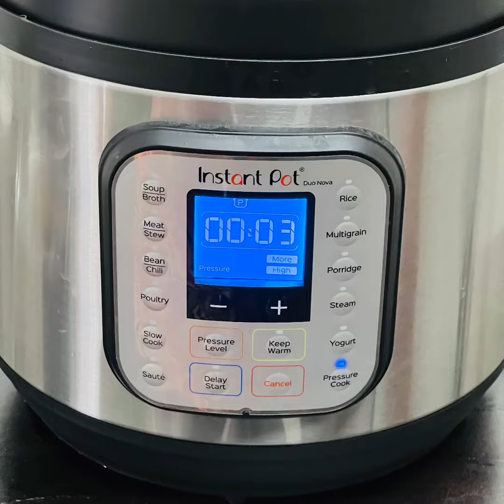EASY Shahi Paneer Recipe (Instant Pot)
Shahi paneer is a rich, creamy, and exotic curry made with Indian cottage cheese. This royal and exotic dish is very easy to make when made in the Instant Pot. Cubes of cottage cheese simmered in a mildly spiced, luscious, and silky curry is perfect for parties and celebrations. Pairs so well with naan and jeera rice.

for the full recipe.

Ingredients:
2 cups paneer (16 oz)
2 medium onions
1 teaspoon ginger paste
1 teaspoon garlic paste
¼ cup cashew
½ cup yogurt
2 tablespoon ghee
1-2 green chili slit
1 cup water

Whole spices:
1 bay leaf
1 inch cinnamon
5 cloves
½ teaspoon black pepper

Finish with:
¾-1 teaspoon salt (adjust as per taste)
½ cup cream
½ teaspoon garam masala
¼ teaspoon ground cardamom